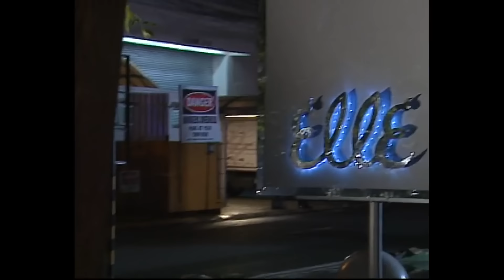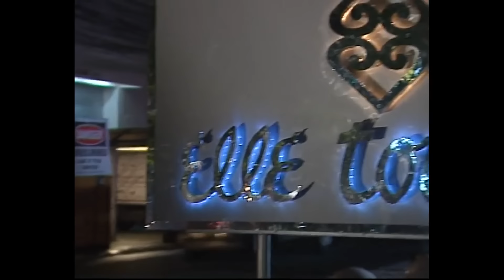Full Episode 2 | Imortal